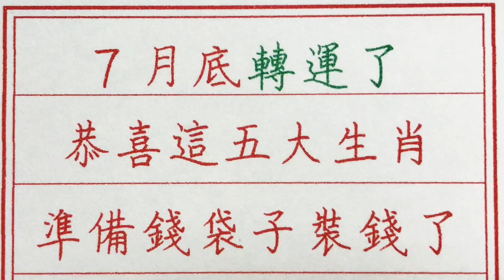老人言：7月底轉運了，恭喜這五大生肖，準備錢袋子裝錢了